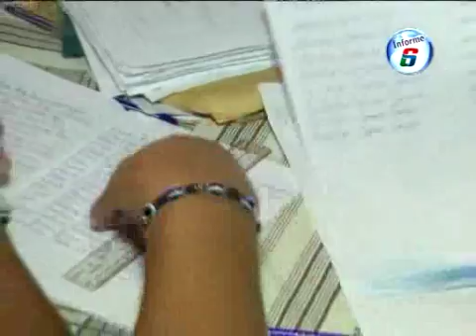ENTREGA DE UTILES ESCOLARES - COPA DE LECHE VIRGEN DE FATIMA